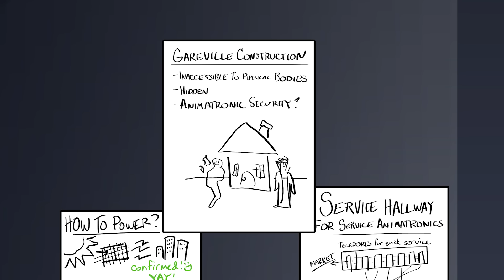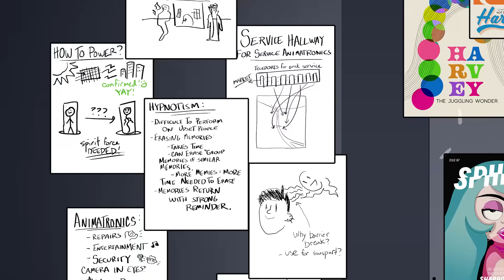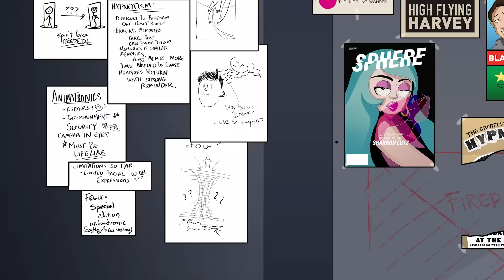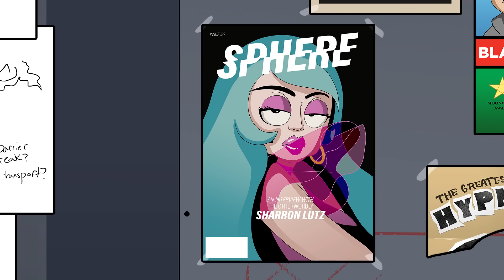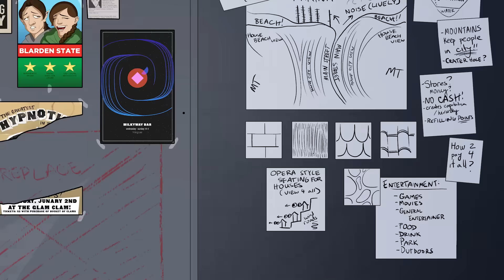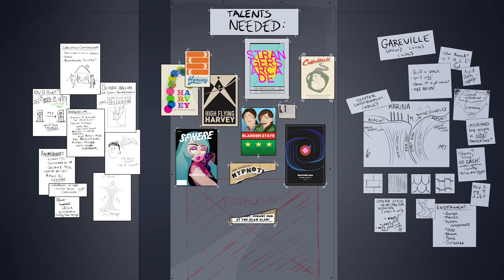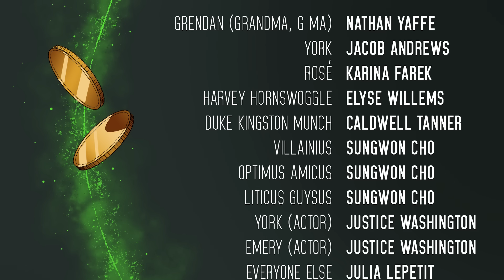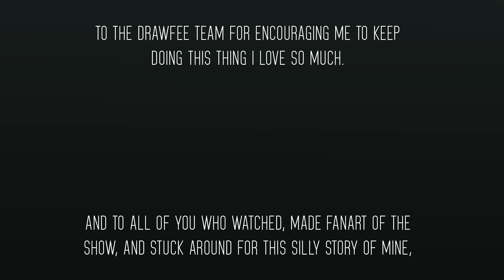Drawtectives: Celestial Spear: Episode 11